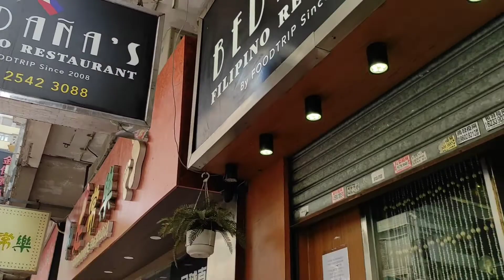Food trip at Bedanas Restaurant grabe sarap NG food nila 😱